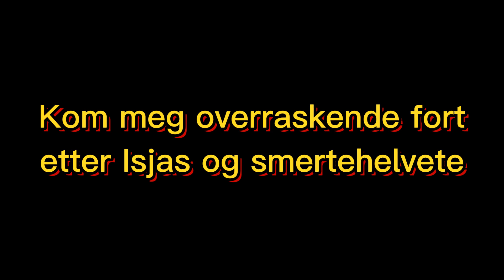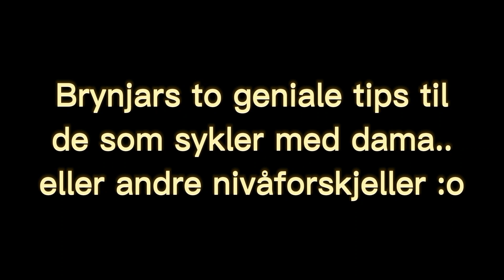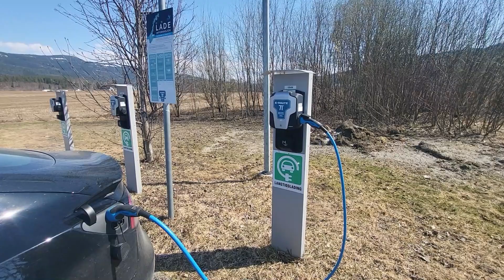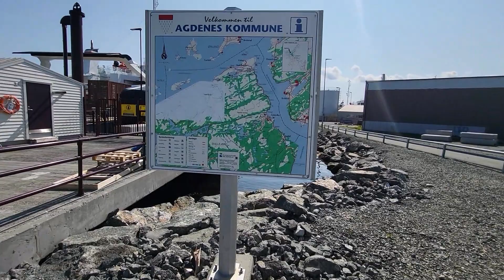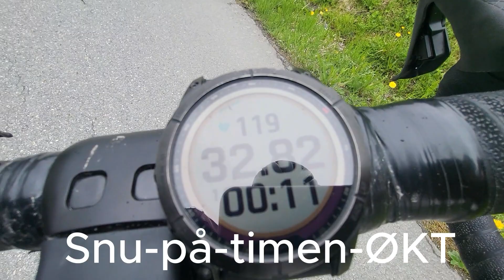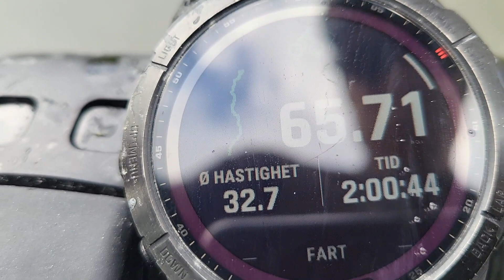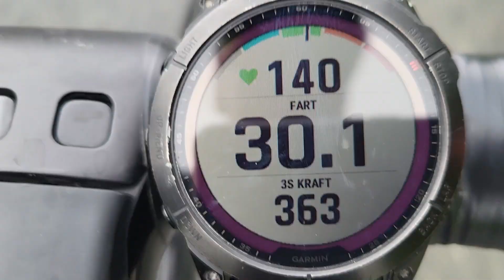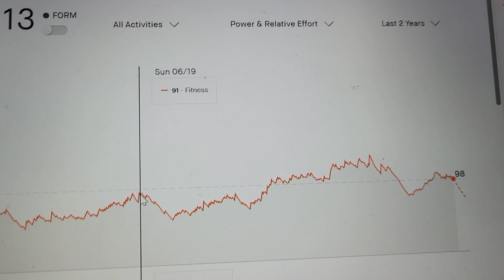Ukene før Den Store Styrkeprøven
Bli med meg i ukene med trening og fjas, forut Den Store Styrkeprøven, Trondheim- Oslo. Klarer Trønderekspressen å forsvare fjorårets seier, og hindre søringan en etterlengtet revansje?